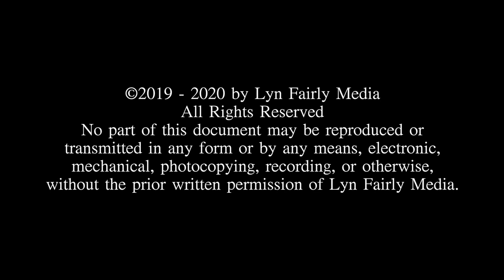SBIFF 2019 Kirk Douglas Award: Martin Scorsese Red Carpet Interview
Lyn Fairly speaks with legendary director Martin Scorsese as he makes his way down the red carpet at the Santa Barbara International Film Festival, where he was being honored with the Kirk Douglas Award for Excellence in Film!